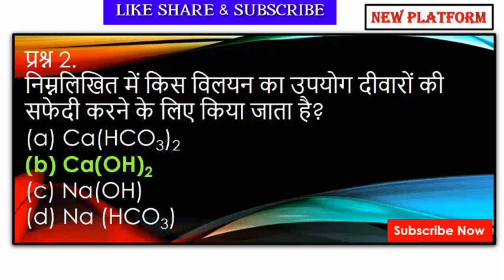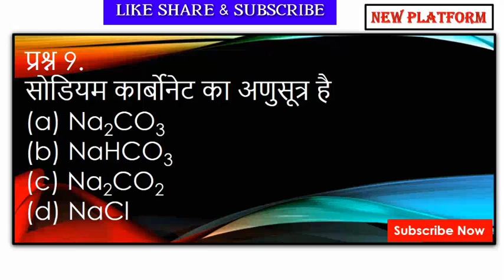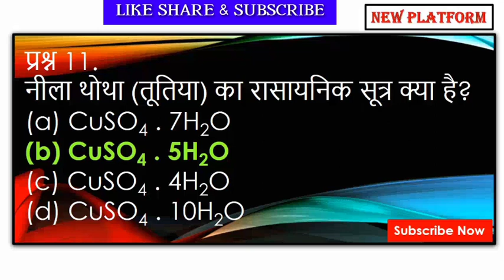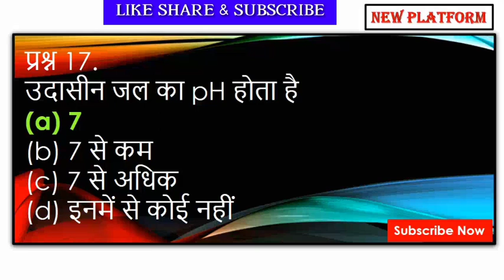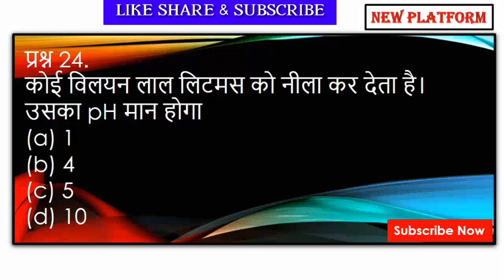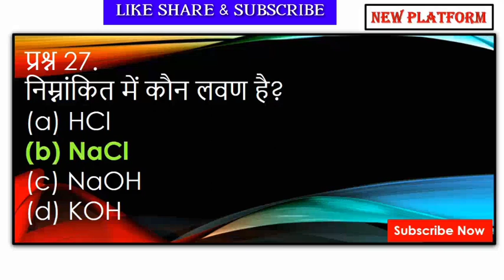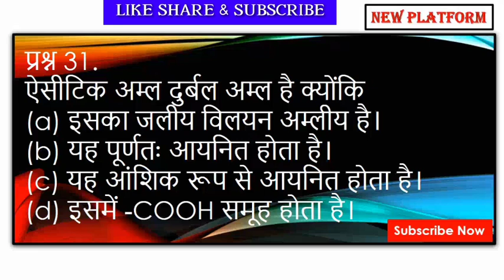class 10 science chapter 2 in hindi | अम्ल क्षार एवं लवण Class 10 | Acide base & Salt Objective Ques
दोस्तो इस चैनल को Competition Exam  एवं Bihar Board Exam की विशेष तैयारी के लिए बनाई गयी है
 इसके माध्यम से आप General Maths सामान्य ज्ञान सामान्य विज्ञान एवं करेंट अफेयर्स की तैयारी Free में कर पाएंगे